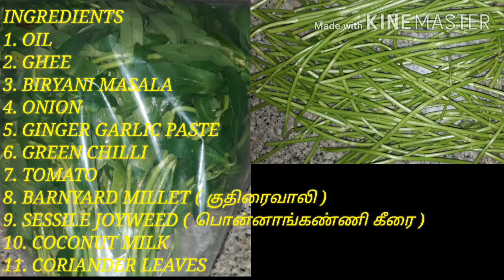DIET BIRYANI / குதிரைவாலி கீரை பிரியாணி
In this video we will see how to make  Diet biryani / barnyard millet (குதிரைவாலி கீரை பிரியாணி). It is very healthy and can be eaten as lunch. It is high in fiber. Kids can also eat this dish.